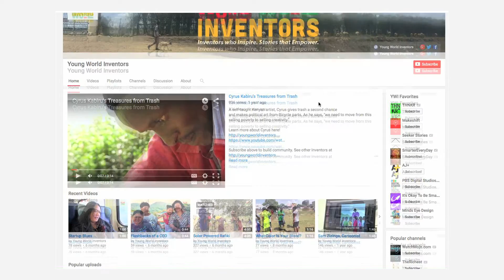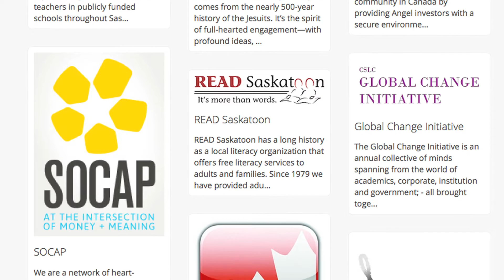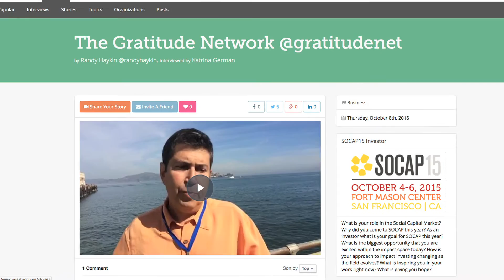African Makers Media launch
AfricanMakersMedia.com launches a new initiative on cleancookstoves. African youth make smokeless stoves and fuel that could save lives and forests, but few women know that cooking fires kill more than AIDS, TB and malaria combined each year (4.3M). Join us to build public awareness and drive demand for stoves and fuels that reduce health and environmental hazards We seek African IT and social media volunteers to build our movement.